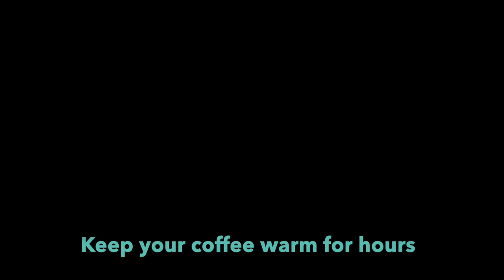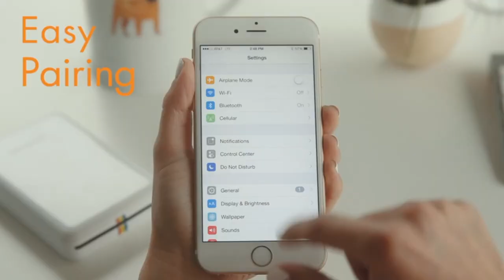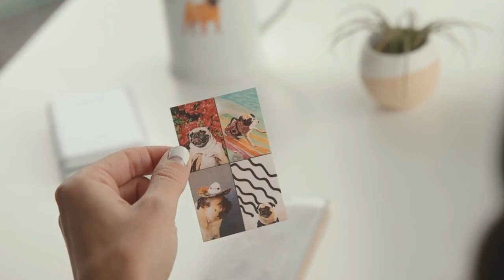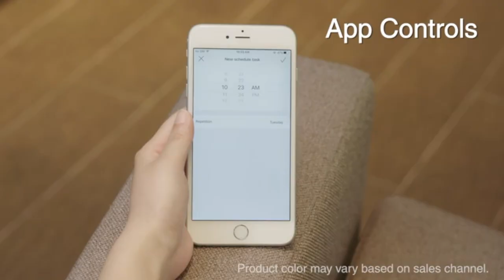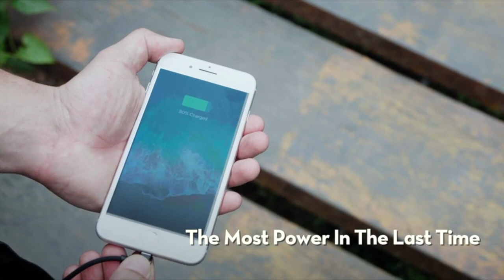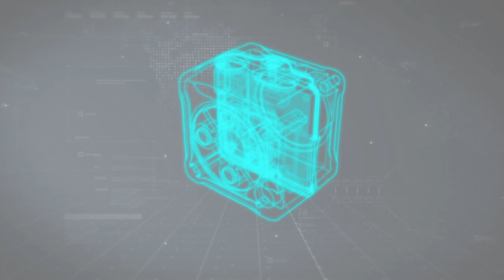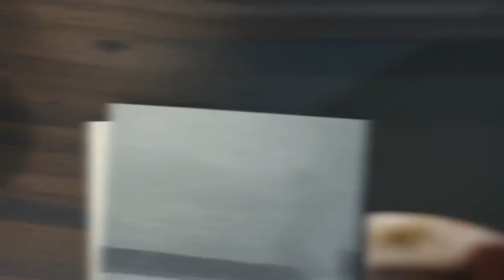COOL GADGETS YOU NEED TO TRY 2019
Cosori Coffee Mug Warmer
Polaroid Wireless Photo Printer
dikale 3D Pen
ECOVACS Robotic Vacuum Cleaner
RAVPower Solar Charger
HD Spy Camera
Oculus Go VR headset
Amazon echo (3rd generation)